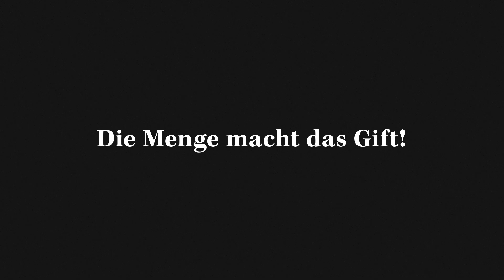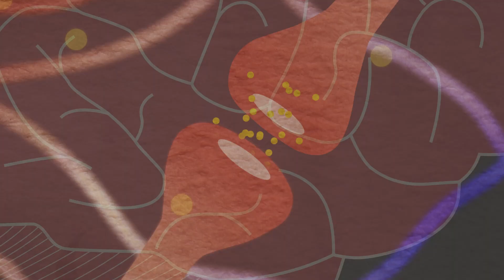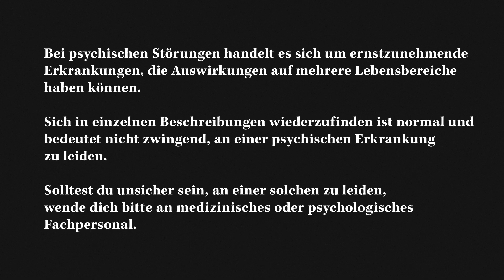Sucht: Die Folgen und der Weg raus | Health Celerates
In diesem Video befassen wir uns mit dem ernsten und komplexen Thema der Sucht und Abhängigkeit. Sucht kann viele Formen annehmen und hat weitreichende Auswirkungen, die oft über die offensichtlichen körperlichen Schäden hinausgehen.

Wir schauen uns mit Johanna von Lobenstein, Psychotherapeutin und Co-Founderin von Elona Health an, wie Sucht nicht nur den Körper, sondern auch die Psyche und soziale Beziehungen beeinflusst und wie unterschiedlich die Auswirkungen sein können.

Wenn du oder jemand, den du kennst, mit Sucht zu kämpfen hat, ist es wichtig zu wissen, dass es Hilfe und Unterstützung gibt.

Unten findest du Links zu Suchthilfeorganisationen und Hotlines. Denke daran, dass es nie falsch ist, um Hilfe zu bitten. Gemeinsam können wir besser mit Sucht umgehen und uns für die Gesundheit einsetzen.

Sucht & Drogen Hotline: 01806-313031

WICHTIG: Bei psychischen Störungen handelt es sich um ernst zu nehmende Erkrankungen, die Auswirkungen auf mehrere Lebensbereiche haben können. Sich in einzelnen Beschreibungen wiederzufinden ist normal und bedeutet nicht zwingend, an einer psychischen Erkrankung zu leiden. Solltest du unsicher sein, an einer solchen zu leiden, wende dich bitte an medizinisches oder psychologisches Fachpersonal.

Quellen:
Bachmann, M., & El-Akhras, A. (2009). Lust auf Abstinenz. Springer Berlin Heidelberg.
Europäische Beobachtungsstelle für Drogen und Drogensucht, Europäischer Drogenbericht 2022, S. 27 ff; Körner/Patzak/Volkmer, Betäubungsmittelgesetz, 10. Auflage 2022 BtMG, Stoffe Teil 1. Betäubungsmittel.

Für Österreich
Notruf / Rettungsdienst: 112 / 144
Seelsorge: 142

Seelsorge: 143